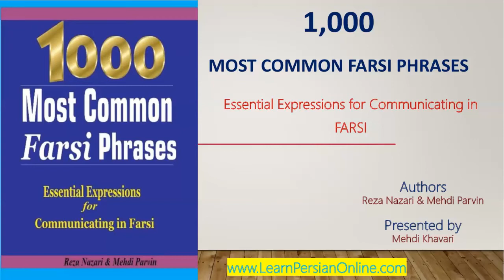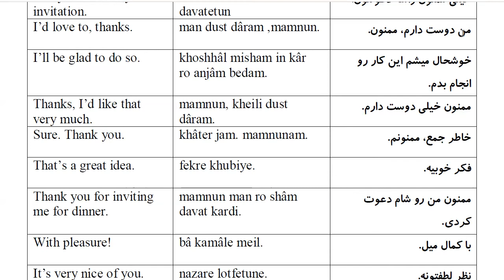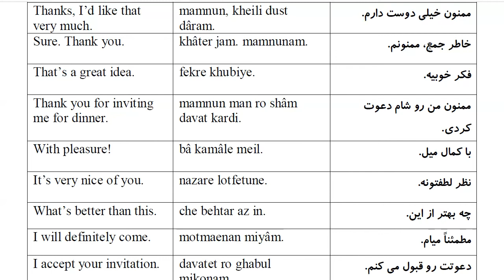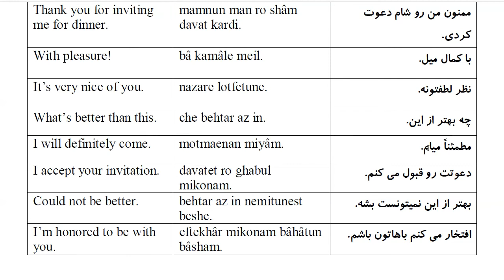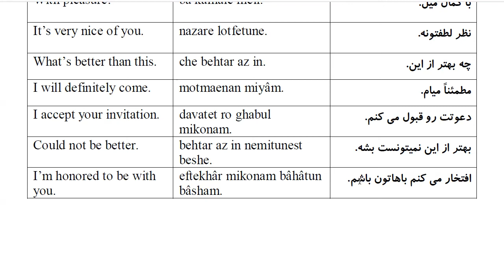1000 Most Common Farsi Phrases: Part 26- Accepting Invitation